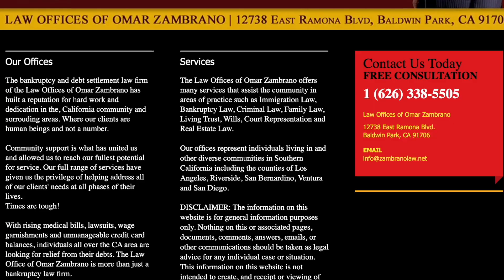LAPD Expands look into racist recordings at city hall